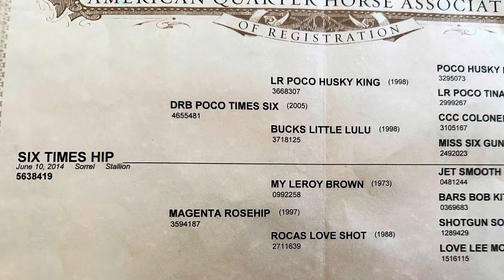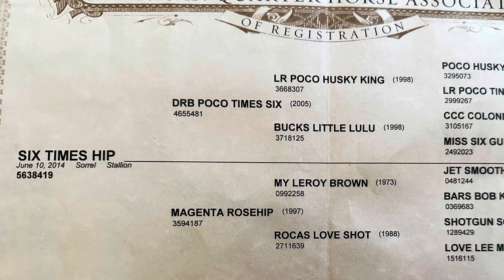“Hipster” 2014 AQHA Sorrel Gelding @ May BLS Horse Sale